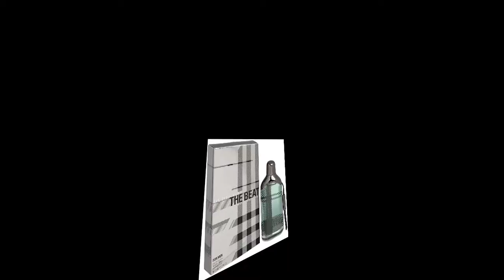كيف حصلت على خصم حتى 75% على الشراء من سوق كوم- souq come discounts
تاكد من الحصول على الخصم الأن قبل الشراء من هنا